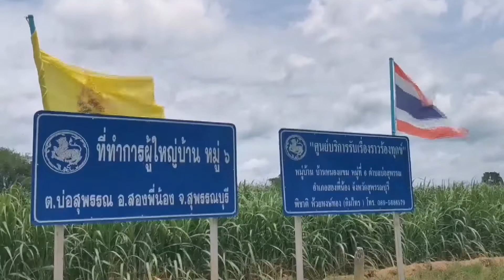สุพรรณบุรี หนุ่มหาปลาผวาผวาวางข่ายได้ลูกจระเข้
ที่ จ.สุพรรณบุรี วันที่ 11 ส.ค.นายพิชาติ  ห้วยหงส์ทอง ผู้ใหญ่บ้าน หมู่ 6 ตำบลบ่อสุพรรณ อำเภอสองพี่น้อง จังหวัดสุพรรณบุรี ได้รับแจ้งจากนายสมพงษ์  วงษ์คำรัตน์ อายุ 43 ปีลูกบ้านอาชีพรับจ้างปลูกอ้อยและหาปลาขายเป็นอาชีพเสริมว่าได้นำข่ายดักปลาขนาด 10 เซนติเมตร ไปดักปลาในบ่อทรายใกล้บ้านซึ่งอยู่ในพื้นที่หมู่ 6 ตำบลบ่อสุพรรณ เมื่อไปเก็บกู้ข่ายที่ดักไว้ ถึงกับผงะเมื่อพบลูกจระเข้ ที่มีขนาดความยาวถึง 1 เมตร 15 เซนติเมตร หนักประมาณ 5 กิโลกรัม ติดอยู่ที่ตาขายแทนปลา จึงตั้งสติและจับมัดปากมัดขาเพื่อความปลอดภัยก่อนนำใส่ไว้ในกาละมัง และแจ้งให้ผู้ใหญ่บ้านทราบ ชาวบ้านบริเวณใกล้เคียงที่ทราบข่าวพากันเดินทางมาดูจระเข้ที่บ้านผู้ใหญ่  ต่างผวาพร้อมสันนิษฐานว่าภายในบ่อทรายน่าจะมีพ่อแม่จระเข้ขนาดใหญ่อาศัยอยู่ จึงได้ประกาศเตือนลูกหลานและชาวบ้านไม่ให้ลงเล่นน้ำ โดยมีชาวบ้านหลายคนที่หวาดกลัวไม่กล้าลงไปหาปลาในบ่อทรายดังกล่าว
นายพิชาติ  ผู้ใหญ่บ้านกล่าวว่า ได้รายงานให้นายวิศิษฐ์  อนันวรปัญญา นายอำเภอสองพี่น้อง และนายอำพล  จงสมบูรณ์โภคา กำนันบ่อสุพรรณทราบแล้วโดยก่อนหน้านี้ก็มีคนมาหาปลาและจับจระเข้ที่มีขนาด 50-100 เซนติเมตร ไปแล้วหลายตัวและนำไปขายตัวละ500-1000 บาท สำหรับบ่อทรายดังกล่าวมีพื้นที่เกือบ 700 ไร่ อยากจะจับให้หมด เบื้องต้นได้ประกาศเสียงตามสายและให้ผู้ช่วยผู้ใหญ่บ้านออกแจ้งเตือนชาวบ้านที่อาศัยอยู่ใกล้เคียงบ่อทรายดังกล่าวให้หลีกเลี่ยงการหาปลาในบ่อทรายดังกล่าว เพื่อป้องกันการถูกจระเข้กัดหรือหากพบจระเข้ให้รีบแจ้งผู้ใหญ่บ้านทันที
                                 มงคล สว่างศรี/สุพรรณบุรี